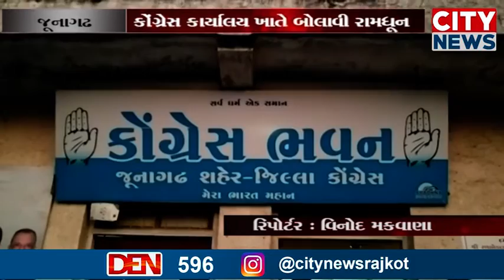જૂનાગઢ જિલ્લામાં ચૂંટણી પૂર્વે કોંગ્રેસમાં આંતરિક ક્લેશ